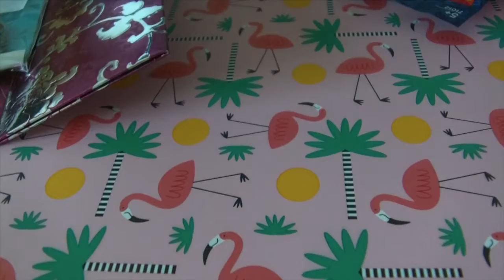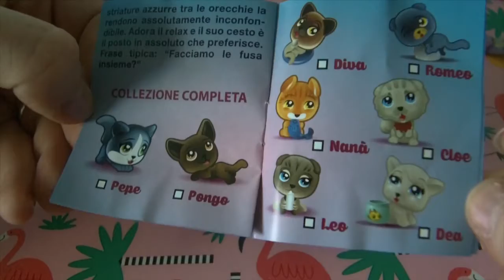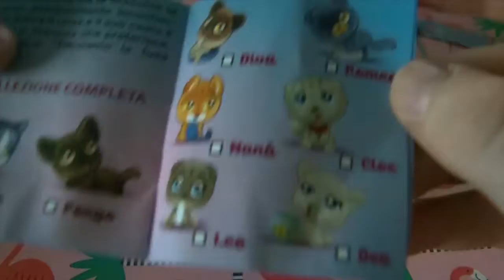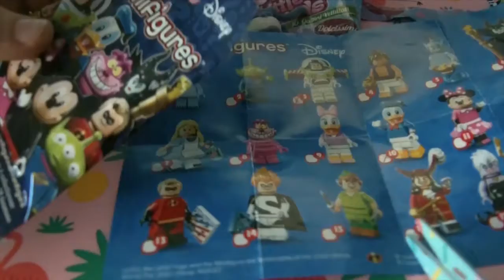BlindBagsinEdicola Kitty little friends e Lego Disney ~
Chissà se anche stavolta sarò fortunata?
Volete vedere l'unpack di una blind bag in particolare? Segnalatemela nei commenti!